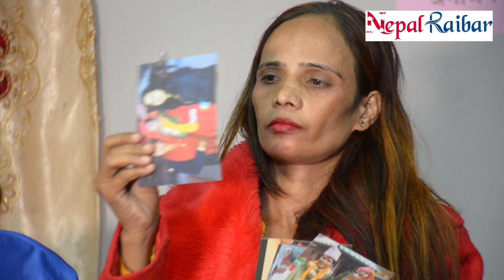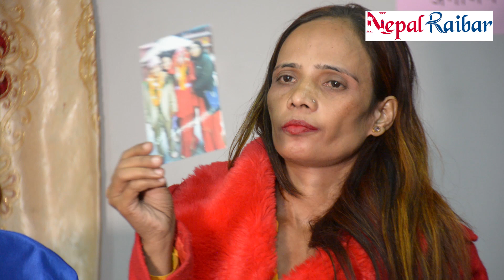Viral Aghori Baba बाबाकी श्रीमतीबारे कसैले नसाेचेको कुरा, श्रीमानलाई दाई भनेर विवाह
ViralAghoriBaba बाबाकी श्रीमतीको नयाँ करतुत, ७० लाखमा साैता Nepal|RaibarTV

Digital Partner :